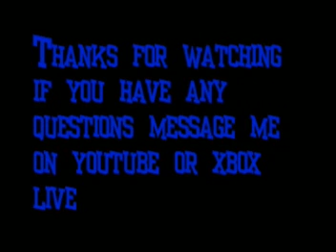Halo 3 All Skull Locations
all the halo 3 skull locations including gold silver and a secret skull !!!

Ignore this
easter eggs  halo 3 cheats mods mod 2 egg grunt shotgun sniper new brand all most monkeys monkey lone family carved hearts campaign multiplayer man on the moon red vs blue referense reference switch jason jones missing poster naked man hidden music secret terminal mongoose  hidden message elephant davinchi egg computer faces gorrilla monsters music video halo 3 matchbook elite human spartan tank mongoose